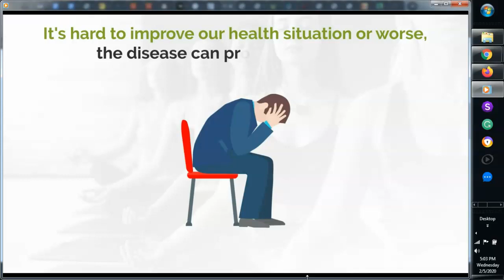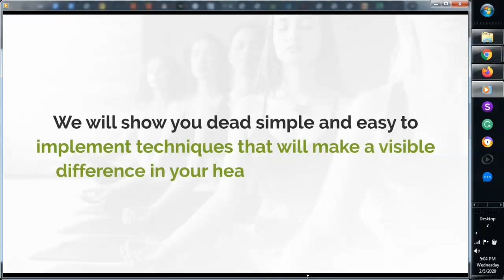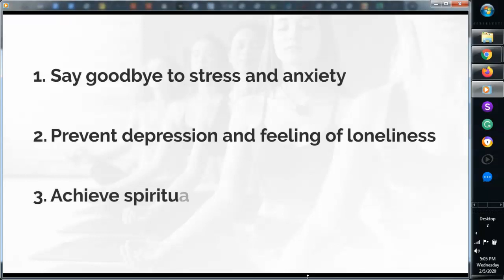How To Get Healthy & Lose Weight- Yoga Training Course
Work-At-Home Secrets & Scams is a digital workbook to help you figure out what home-based business opportunities are available, and includes exercises and additional resources to help you create your home-based side income. This guide contains excellent tips and techniques to master all aspects of Yoga in a time-efficient and effective way, based on extensive research and advice from the experts in the industry to enable you to deliver massive value and get high-paying, long-term customers.

Written by professionals with over 33,000 words.                                      So, here’s what you are going to discover in this Awesome “Yoga for a Healthy Lifestyle 2.0” Info Course:
– Explore the overview of yoga
-Find out how to step up in your yoga journey
-Know everything about power yoga for weight loss
-Find out how to fit yoga in a busy schedule
-Explore everything about yoga and aging
-Know how to do yoga for a healthy heart
-Find out how to do yoga to increase strength
-Explore the meditation techniques for inner peace
-Find out how to do yoga to boost your immune system                          Think about it, what if you are able to get rid of all these problems by just sparing a little time on yourself. You can say goodbye to…
Chronic pain and aches
Stress, Anxiety, and Depression
Frustrations due to hectic work schedule
Unhealthy lifestyle and eating habits
No work-life balance
No time for exercise and relaxation etc. etc….
Just a little “Twist and Tweak” here and there and you can be on your way to “Healthier and Prosperous Life”
And to help you get started, we have put together all the tips and techniques you need to help you succeed with your Yoga Plan.
In this impactful Info Guide, we’ll give you groundbreaking information to implement Yoga techniques with perfect Inklings to Attack the Stress and get the best for the Bucks you spend!!!
– Explore the power of pranayama
– Find out everything about yoga injuries and how to prevent them
-Explore everything about yoga therapy
-Discover how to start your own yoga business
-Discover how to bring Ayurveda to your yoga practice
– Know everything about yogic diet – food for mind and body